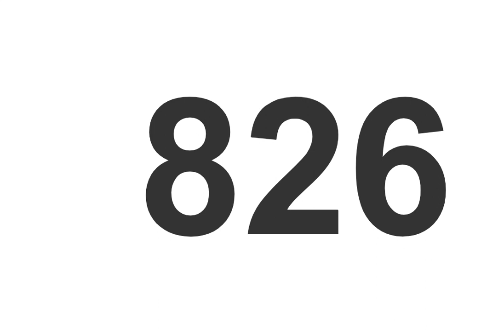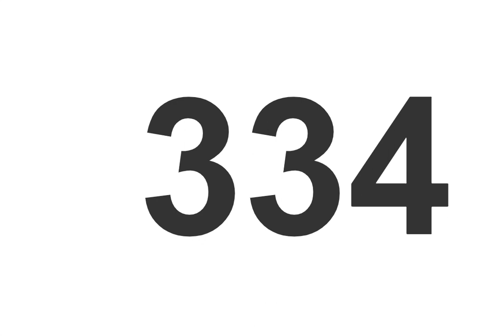Flash Anzan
In this short video I'll present an example of Flash Anzan. Numbers will flash briefly on your screen, You have to do the calculation in a given time and you have to do it mentally. Agreed? Why this challenge? To check your current capability to do fast and accurate mental math calculations. Yes, you have to do them in your head, without pen, paper or calculator. At the end of a series of engaging videos you'll learn powerful but simple techniques for crunching huge numbers in your head. You'll amaze your friends , stun your teachers, and impress your parents with your new found number crunching ability. You'll become a Human Calculator!